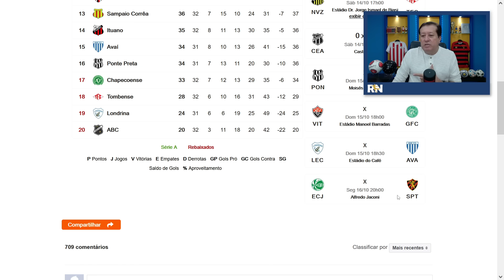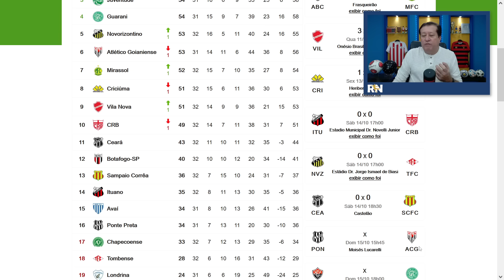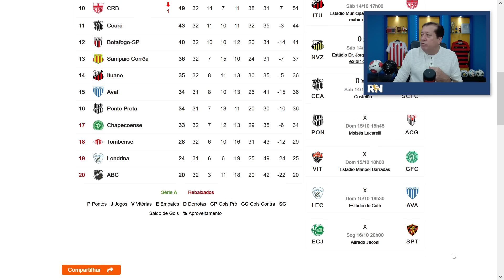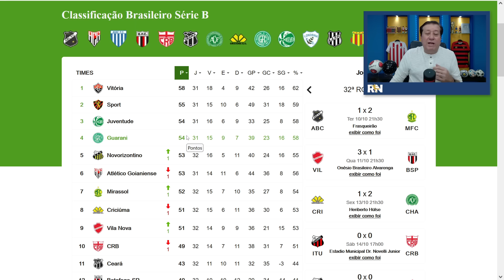SPORT LIGA O SECADOR! PONTE PRETA X ATLÉTICO-GO E VITÓRIA X GUARANI! VEJA CLASSIFICAÇÃO ATUALIZADA!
SPORT TEM QUE SECAR O ATLÉTICO GOIANIENSE E O GUARANI OU O VITÓRIA. E AÍ ENTENDA! VAI LIGAR O SECADOR?